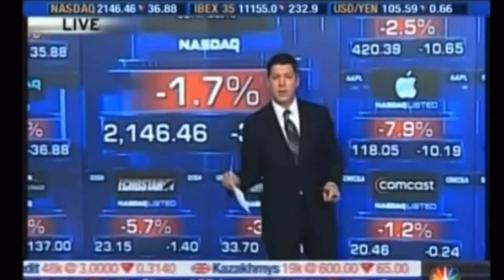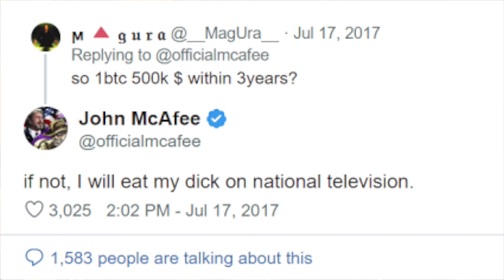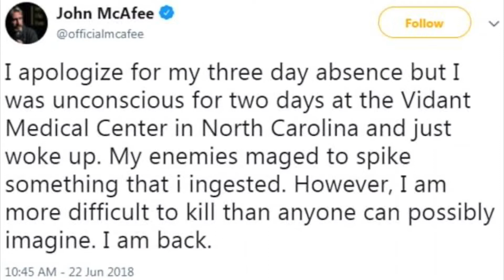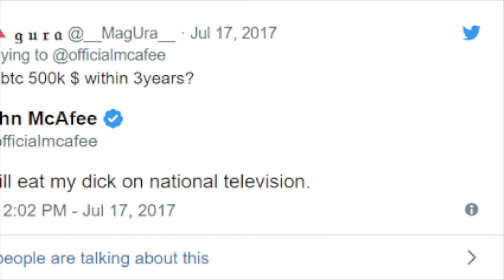Computer Nerd to Gang Lord? | The Unbelievable Life of John McAfee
Join me today for an incredibly wild ride of a story as we investigate John McAfee, a one time computer nerd turned suspected gang lord.
This story has so many twists and turns so grab a snack and a drink and settle down as I'm certain you'll want to hear all about it. We go everywhere from Cinderford in the UK; where John was born, through to Virginia in Salem and then make our way through to jobs at nasa, builiding a Fortune 500 company and appearing on the Nasdaq from the back of a RV before it all came tumbling down in the stock market crash of 2008 when John up and fled to Belize and that's where the story really get's going.
we then descend into a bizarre chain of events that include inadvertently (or maybe advertently) taking over Belize, amazing.a harem of teenage girls and getting addicted to bath Salts.
We then end up exploring the murder of his next door neighbour and seeing if John really had anything to do with it and if he didn't, why did he go on the run and bury himself in a back yard, putting a cardboard box over his head! SO VERY STRANGE!

John McAfee the tech guru and millionaire has seemingly never had one quiet minute of his life until fairly recently...but you'll have to watch to the end of the video to find out why!!

This is another episode of Macabre Mini Mysteries which is part of the Macabre London podcast universe- a combination YouTube and Podcast show!

Thank you to our executive producer patrons - Barry & Sam

And to all of our other patrons

Karen
Toby
Ry Fr
Sabrina
Melanie
Katri
Olivia
Andrew
Alexis
Ren
Jennifer
Wendy
Cathy
Helen
Stefanie
Mickey

MERCH IS NOW AVAILABLE!!!
After years of running the podcast, I've finally got round to getting some t-shirts made.

You can now watch our episodes! There are hosted versions of each podcast available on YouTube by me, your (g)host Nikki Druce! Featuring photos and pictures to really set the scene and to bring the episodes to life. or death in some cases.
Just search Macabre London podcast on the YouTube website and you’ll find the show. As we’re brand new on YouTube we’d love it if you could share the show around so we can reach more people.

It helps people to find the podcast which helps the Macabre Family grow! Please leave us a review, this also helps us to be discovered on iTunes and helps you guys in turn as more listeners helps the podcast grow into something bigger and better!!

All stories in this episode were written and researched by Nikki Druce and are not to be reproduced in any aspect without consent.